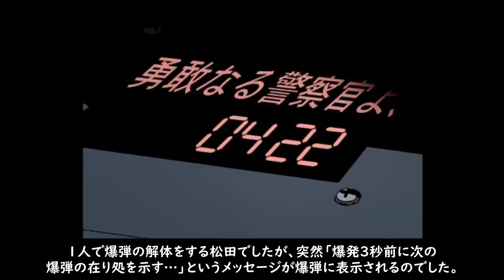【警察学校組】５人の初登場回、死因、時系列のまとめ！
こちらでは警察学校組である安室透、松田陣平、萩原研二、伊達航、諸伏景光の５人の初登場回や死因、時系列について解説していきたいと思います。
２５作目となる名探偵コナンの映画がこの警察学校組を描いたものなのではないかと囁かれていますね。

曲名⇒Entropy
アーティスト⇒Distrion & Alex Skrindo